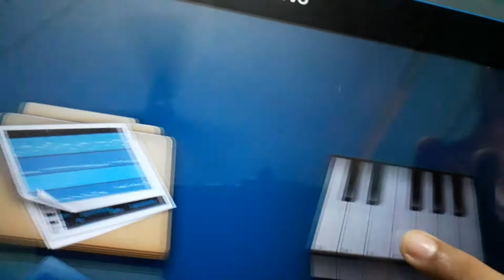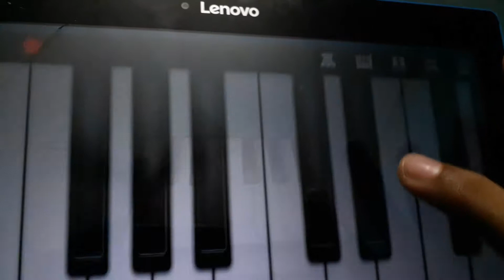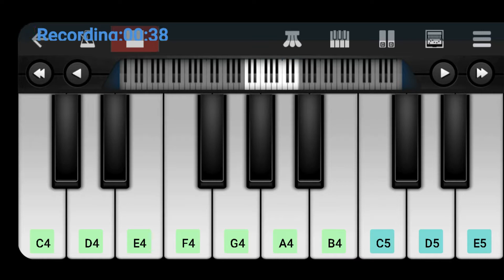എല്ലാ instruments ഉം ഒരു ആപ്പിൽ (SAFTHAR VLOGS)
ഈ ചാനലിൽ കോമഡി വീഡിയോസും life stayle vlogum
പിന്നെ ഗപ്പി വീടിയോസും ഒക്കെയാണ് ചെയ്യുന്നത്. താൽപ്പര്യമുള്ളവർ ഒന്ന് കയറി നോക്കണേ. പിന്നെ ഉപകാരപ്പെട്ടാൽ